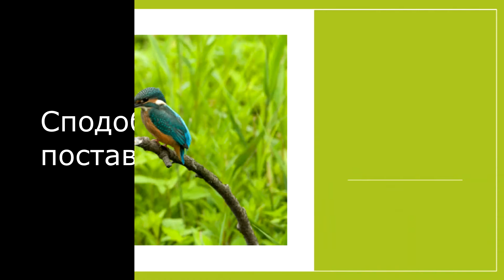Червона книга України. Птахи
Охорона природи. Червона книга України.
Protection of animals. Red Book
Птахи, занесені в Червону книгу України.
Рідкісні види птахів.
Біологія. Biology.
                                                Вітаю Вас на каналі BioLogos!
 Щоб дізнатися про рідкісні види птахів, які занесені в Червону книгу України  -  уважно перегляньте це відео.
Друзі, якщо вам сподобалося відео, ви можете допомогти каналу: поділіться ним в соціальних мережах, оцініть його вподобайкою, поставте смайлик, напишіть коментар.
 Це приємно для мене і важливо для розвитку каналу! Дякую!

Watch:

 • Lemon Fight - Str...
ту-ту-ту ту ту ту ту